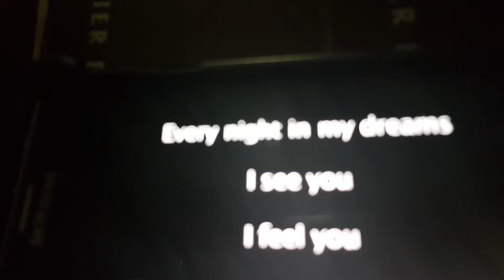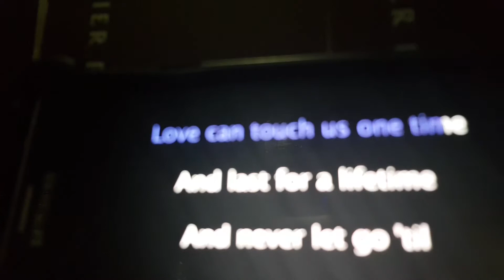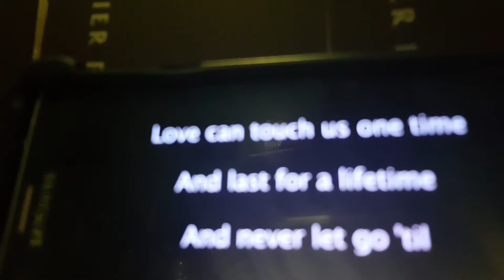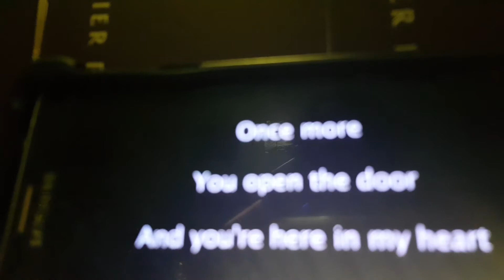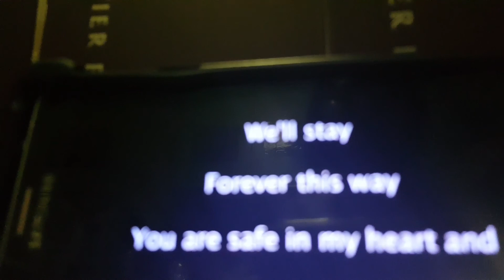my heart will go on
温慧君 Jess wen 如有侵犯版权。请联系本人。就与删除。谢谢 just for leisure singing. if unauthorise.